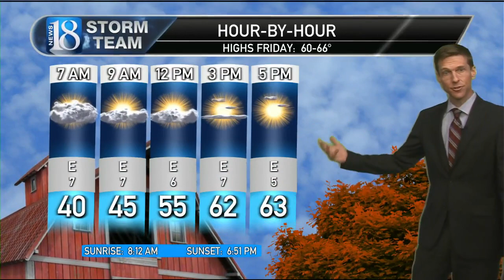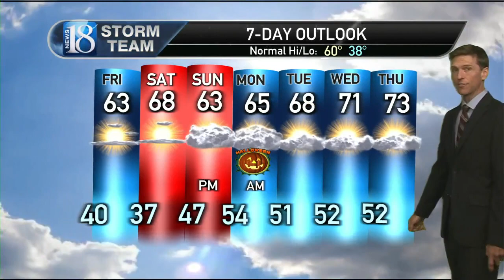October 27, 5 PM Weather Forecast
Warmer with Scattered Showers Arriving Sunday.